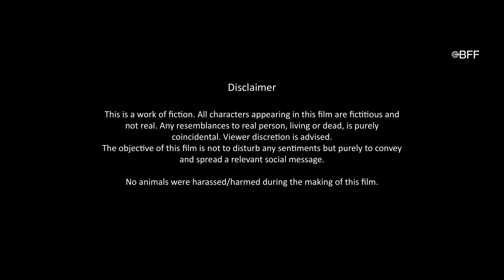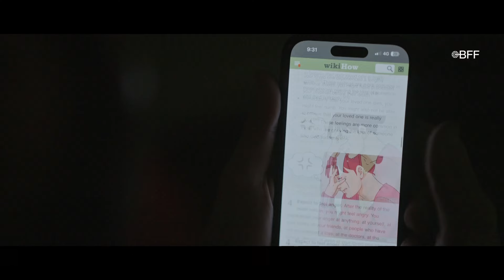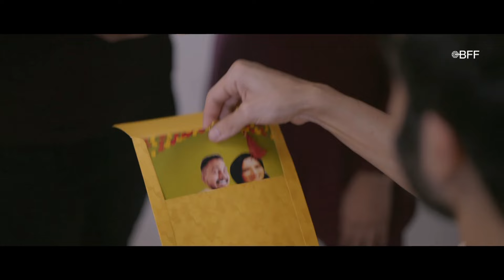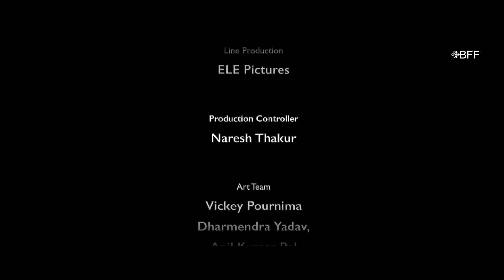Ocean of Joy | Drama Short Film | Producer Jehanbux Irani | Ketan Kakkar | Kervi Udani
Film Synopsis - Vijay has lost the meaning of life after death of his beloved fiance, finding everything pointless he tries to end his suffering but destiny has other plans for him.
Genre - Mental Health/Love/Drama Short Film
Year - 2024
Language - Hindi/English
Duration - 15 mins 08 secs
Category - New Discoveries
Producer - Jehanbux Irani
Cast - Ketan Kakkar, Kervi Udani, Shivangee Gupta
Director - Pururava Rao

End Date on Channel - 12th June